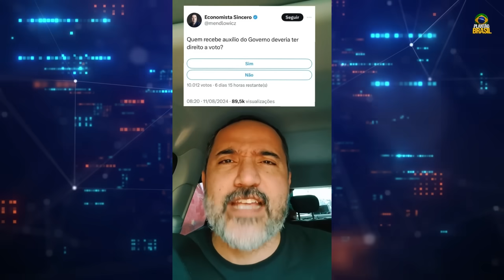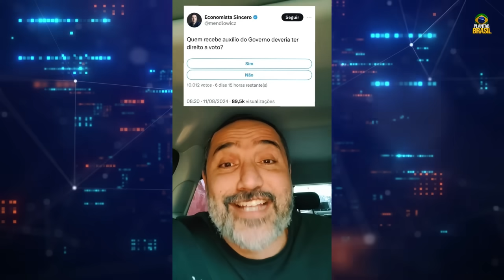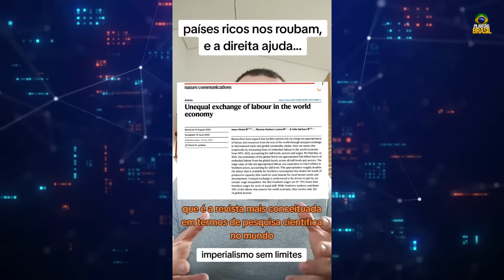MEGA-ESCÂNDALO BOLSONARISTA É DESCOBERTO E EVENTO FLOPA EM PERNAMBUCO!!! PF MANDOU PRENDER!!!